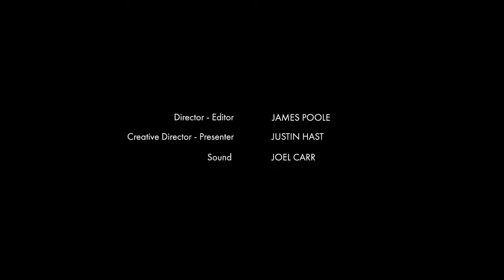The Two Watch Collection: Pete Odgers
In this original video series, Justin Hast sits down with collectors to discuss their two watch collection. In this episode, Tennis commentator Pete Odgers shares his Audemars Piguet 15202 and FP Journe watches.

Justin